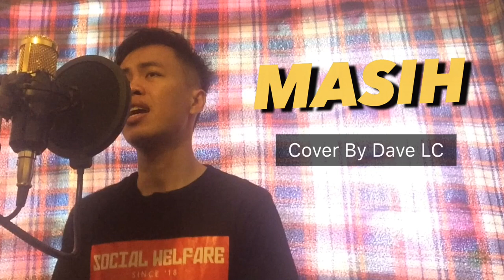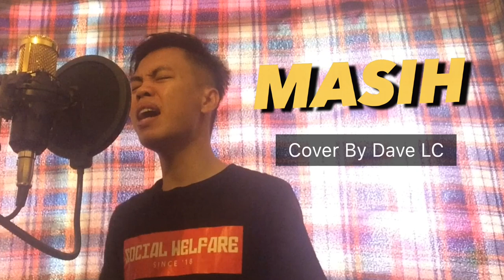MASIH - Flop poppy (Cover By Dave LC) + RAP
Masih - Flop Poppy Cover By Dave LC